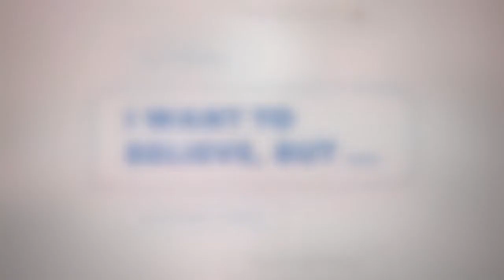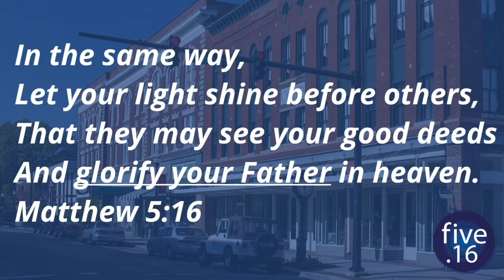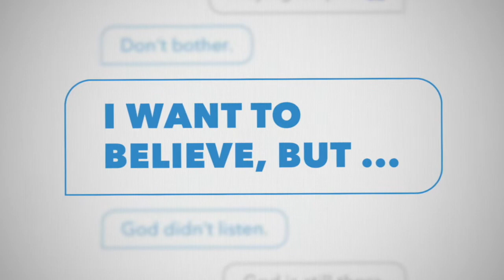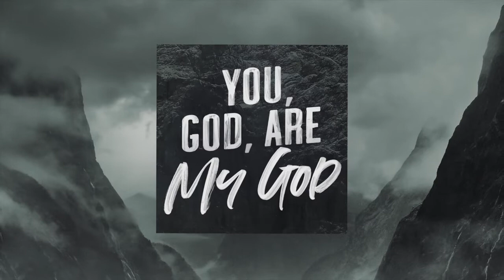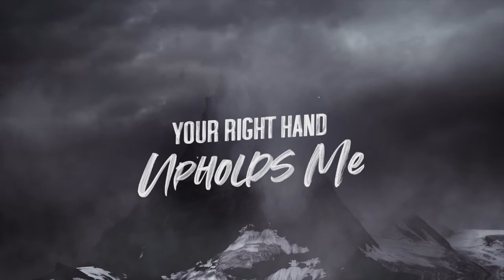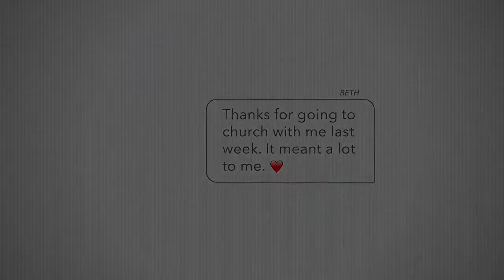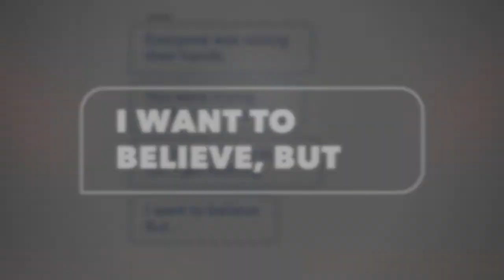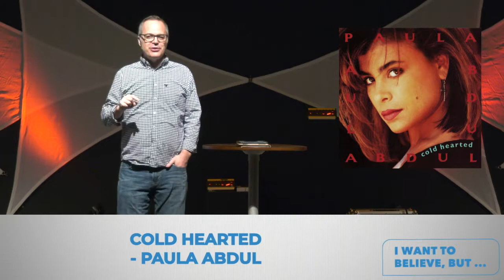New Community Church Online 5_3_20